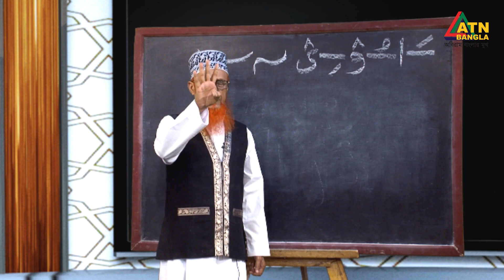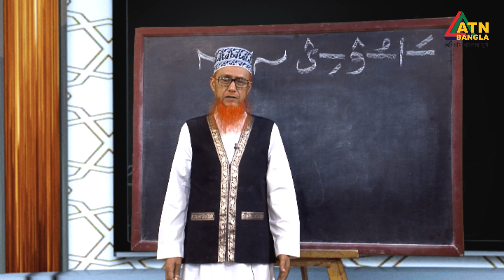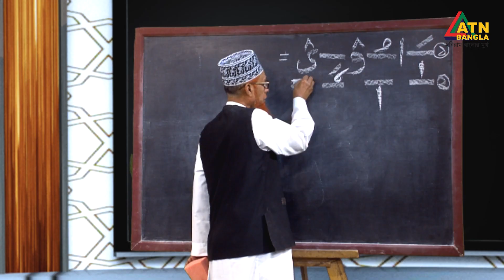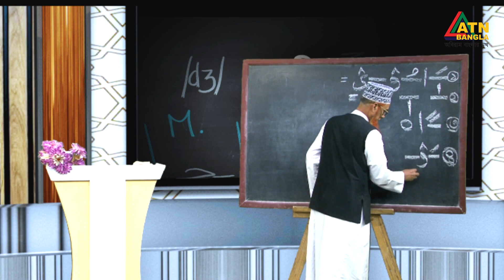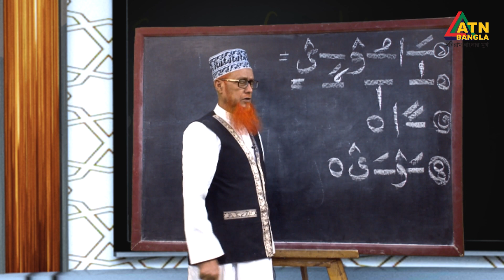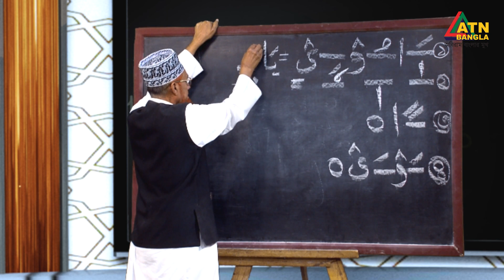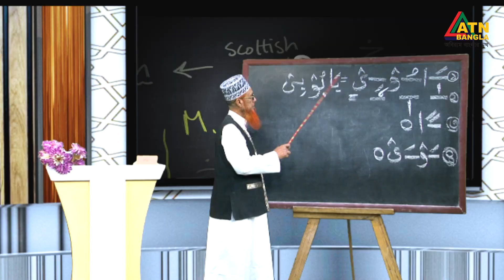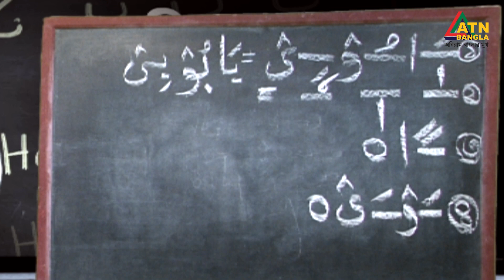মদ শিক্ষা ১ আলিফ টানিয়া পড়ার চিহৃ ৪টি । Talimul Quran | Quran Shikkha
তালিমুল কুরআন । EP- 114 | Al Quran Learning Program | Talimul Quran | Quran Shikkha | ATN Bangla Islamic

বিষয়: মদ শিক্ষা ১ আলিফ টানিয়া পড়ার চিহৃ ৪টি

উপস্থাপনায় :
ক্বারী একেএম শাহজাহান

পরিচালনা :
নাহিদুল ইসলাম অপু